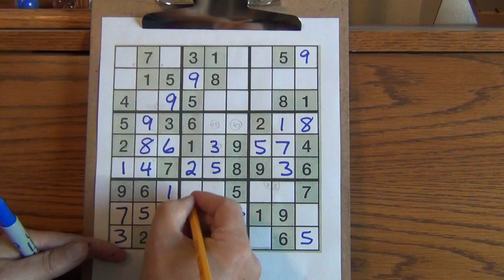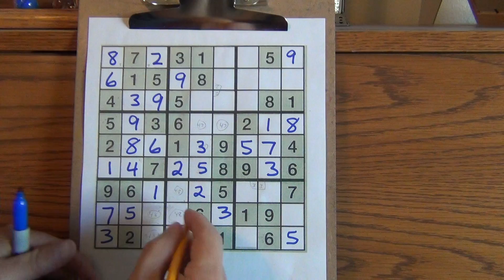How to Solve Medium Sudoku Puzzles (Pt. 1)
Here's how to solve Medium Sudoku puzzles.  This is part one of two.  Below is a link to my video showing how to solve easy Sudoku puzzles.  Have fun with it.